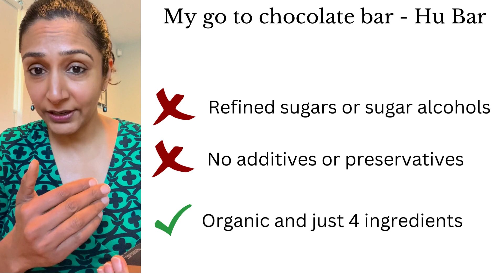My go-to chocolate bar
A peek into my pantry items that I use and love. I have done the research on my end so you don't have to. These are items I use myself and trust them for my family.